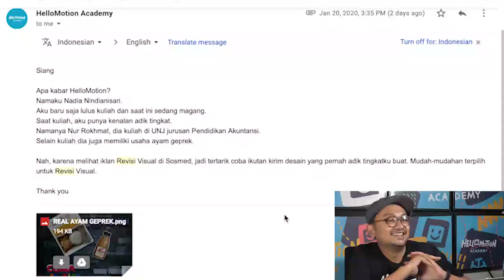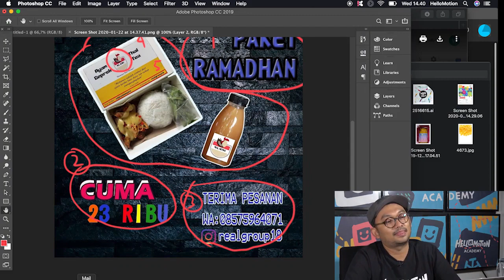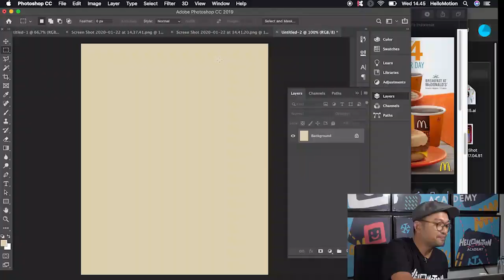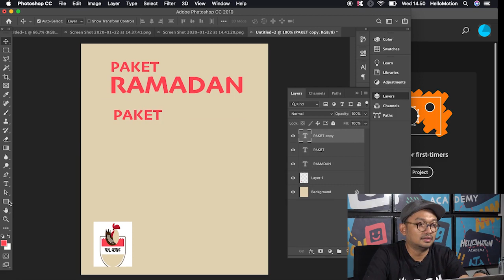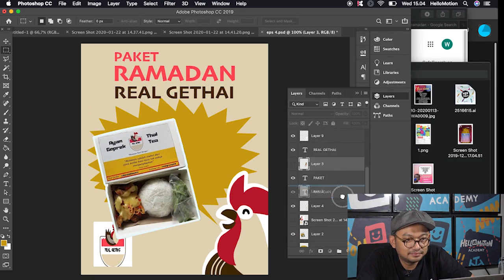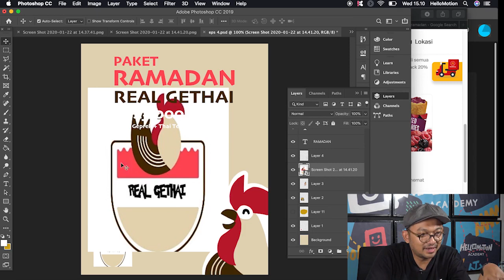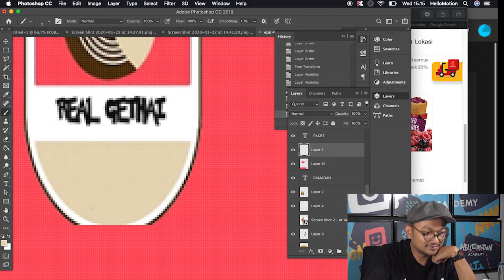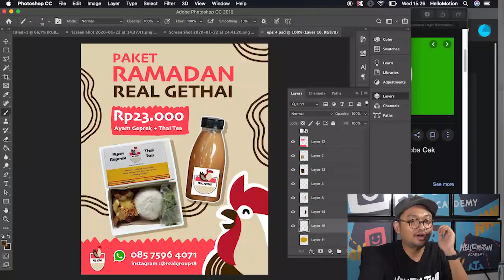Revisi Visual Episode 4: Tips Bikin Logo Jualan Makanan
Revisi Visual merupakan program Youtube yang dimiliki oleh HelloMotion Academy.